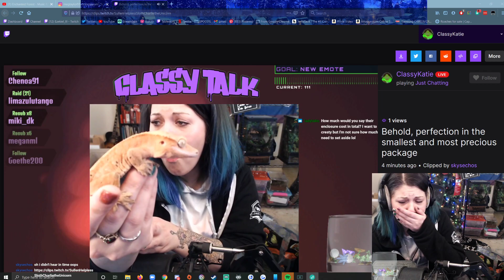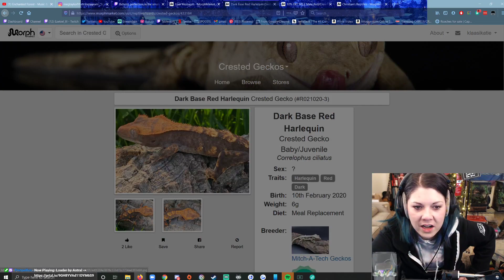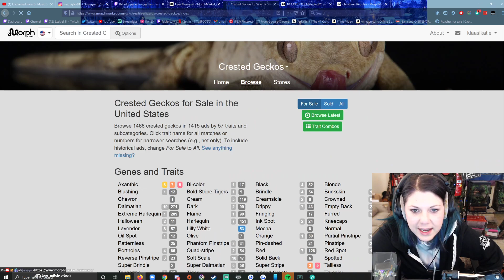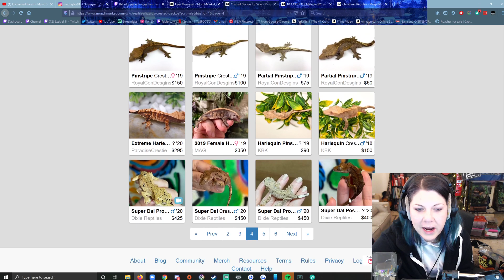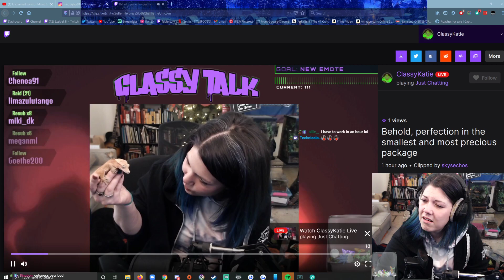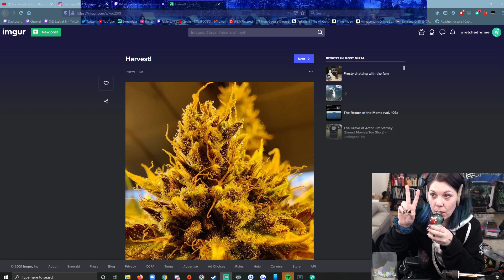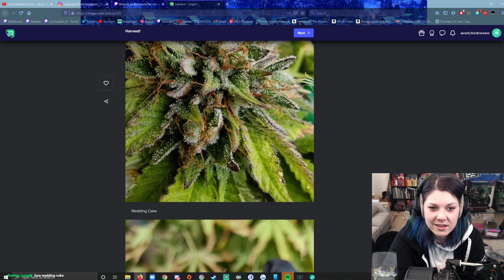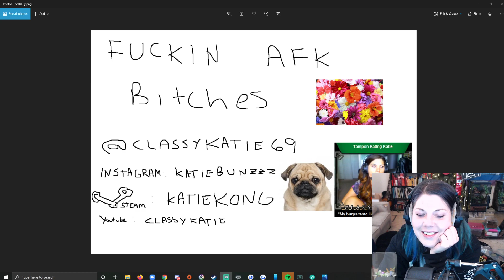Just Chatting with ClassyKatie: January 1st 2020